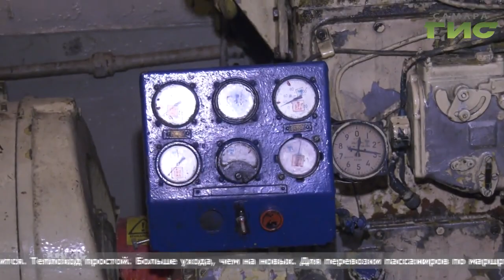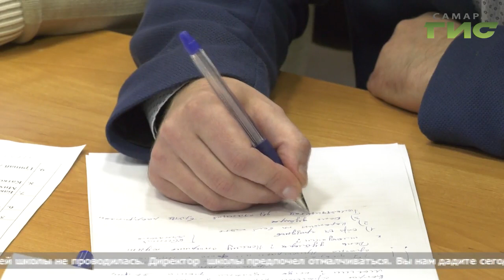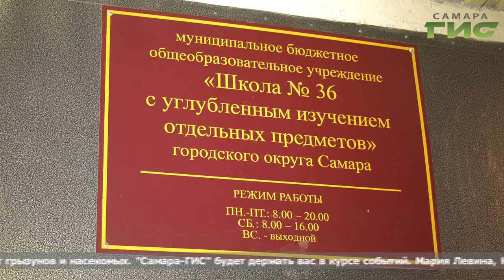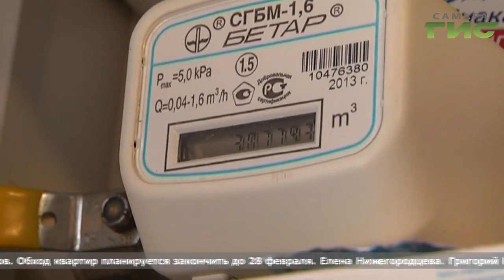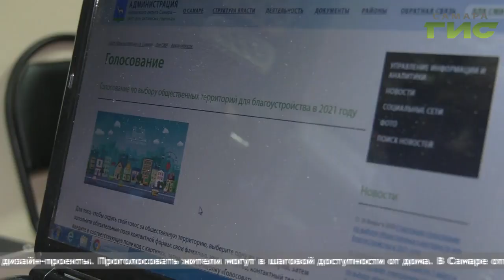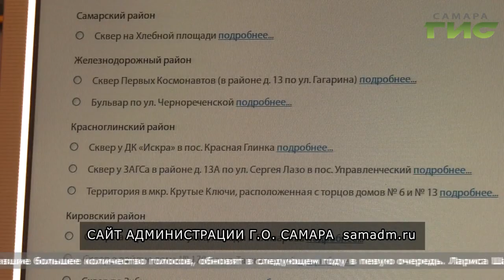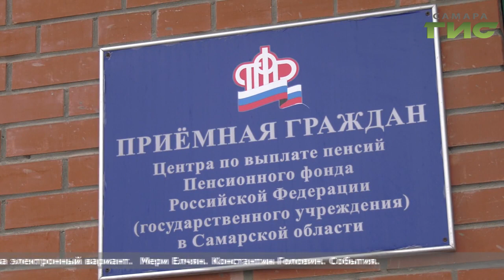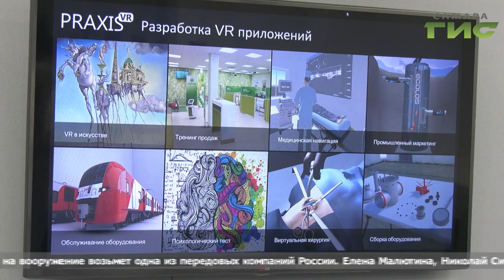"События" (Неделя в Самаре) от 29.02.2020